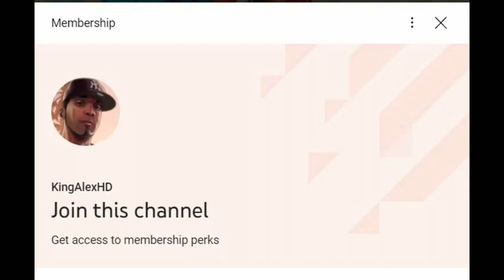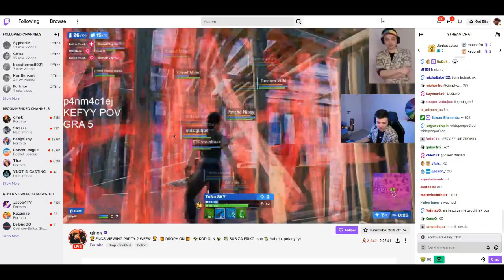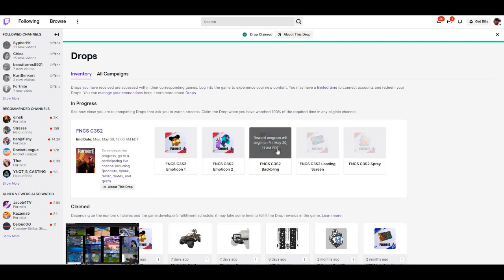Miles Morales QUESTS NOW Arrived Fortnite Update!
How To Get Spiderman Miles Morales Skin In Fortnite (New Free Skin Rewards)

What’s up guys in this Fortnite Battle Royale video Fortnite Spider man and Fortnite Battle Royale is Spider-man Battle Royale. I Fortnite season 2 and Chapter 3 is Season 2 And Fortnite item shop and Fortnite Spiderman Challenges And Spiderman even Fortnite event are Fortnite live for Fortnite live event and Fortnite Spider man Challenges is the Fortnite week 6 Challenges And Week 6 Challenges Fortnite And Fortnite Chapter 3 season 2 is Fortnite item shop live and Fortnite Spiderman event live is Fortnite spiderman fashion show for Fortnite spiderman montage and Fortnite Spiderman skin is Spiderman miles morales And Fortnite free rewards. Hopefully you guys enjoyed this video!